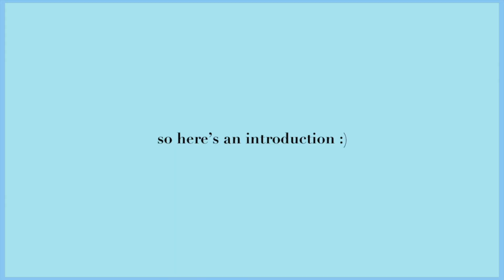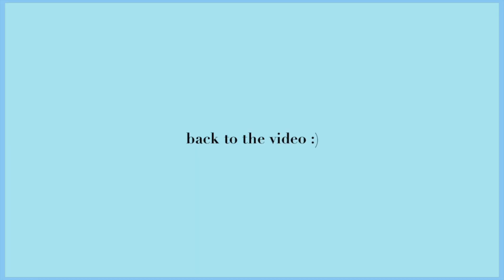Quitting YouTube? what's really been going on...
Hey guys!

I would not be surprised if you don't even know who I am at this point... it has been WAY too long. In this video, I update you guys about my time away from YouTube and my plans going forward.

(oh come on every YouTuber has to say it).
-Jenn

Thank you so much for all of the support, I seriously love you guys so much you don’t even know. Thank you for being there to support my dream.

Frequently Asked Questions:
-Age? 19
(Canon g7x Mark ii for vlogs)

Also comment, “I can't believe Jenn got chased by the paparazzi" if you’re reading this!
(we will confuse everyone hehe)